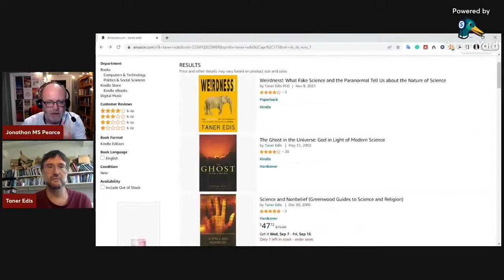Taner Edis Interview: Intelligent Design, Science and Nonbelief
Turkish American physicist and skeptic joins me to talk about his work and skepticism in the light of science.